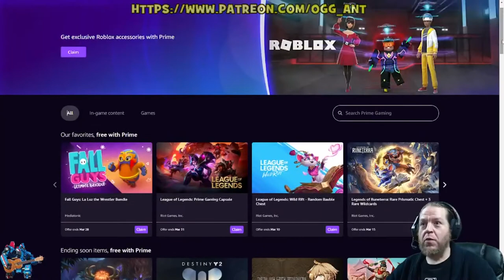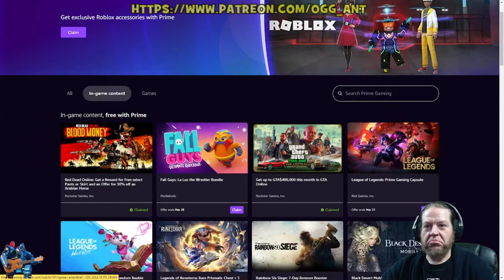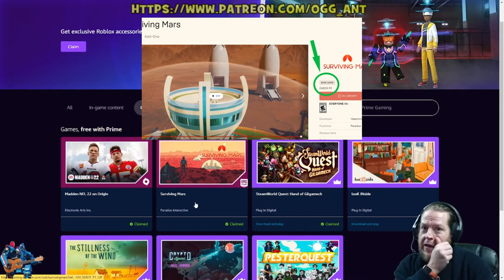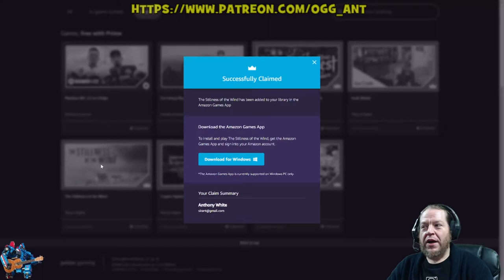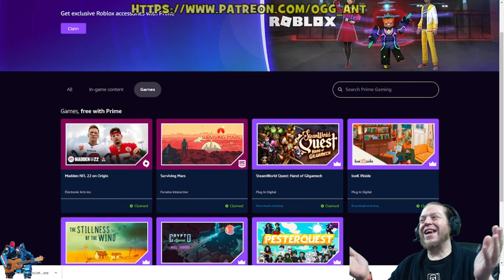Amazon Prime Games Freebies of March 2022! 7 Full Games + a TON of DLC! You got Prime?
Amazon Prime Games Freebies of March 2022! 7 Full Games + a TON of DLC! Even if you do not have Prime, maybe Granny does? I firmly believe it is worth asking!

Support Ogg_Ant for $1.99 or $4/99 a month!

My Gear:
Razer Huntsman V2 Analog Gaming Keyboard
ROCCAT Kone AIMO PC Gaming Mouse
Gigabyte GeForce RTX 3070 Gaming OC 8G
AMD Ryzen 7 3700X 8-Core, 16-Thread
MSI Optix MAG301CR2 FHD
Blue Microphones Yeti USB Mic
HyperX Cloud Stinger Core – Wireless Headset, 7.1
WD_BLACK 1TB SN850 NVMe
Logitech C922x Pro Stream Webcam
Cooler Master MasterCase H500M ARGB Mid-Tower